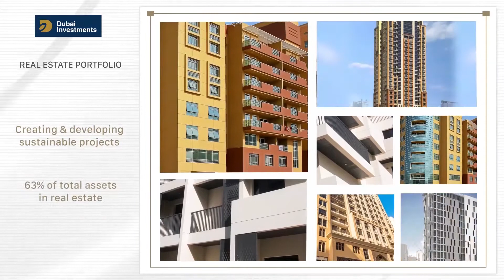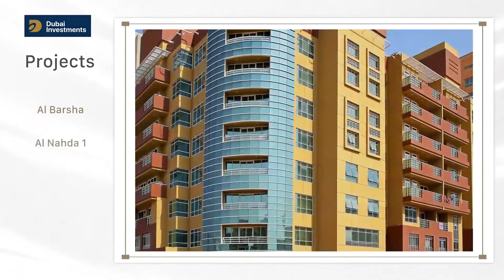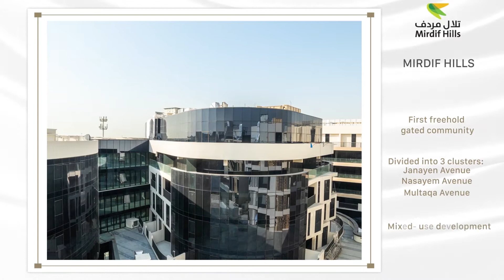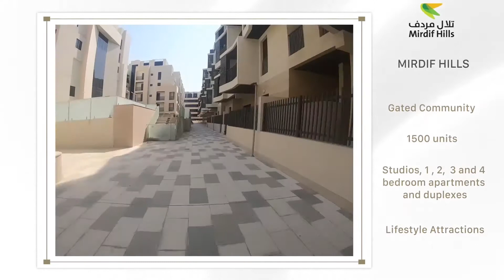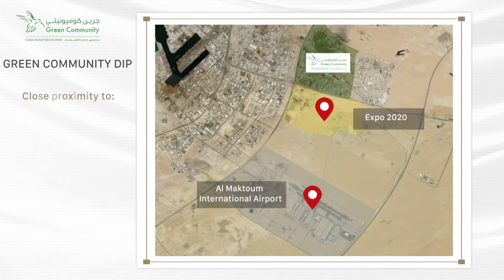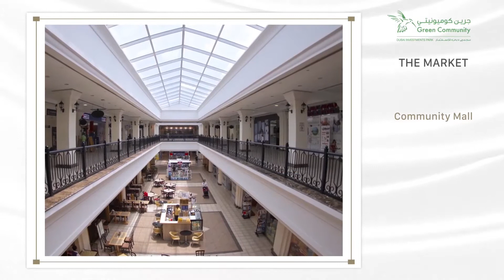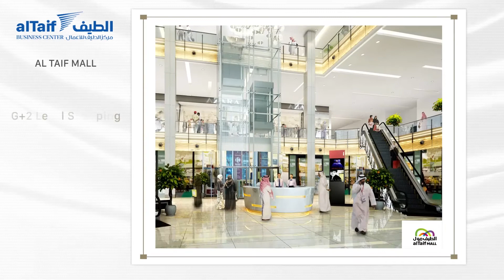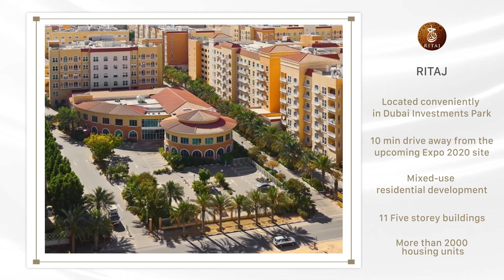Dubai Investments real estate projects